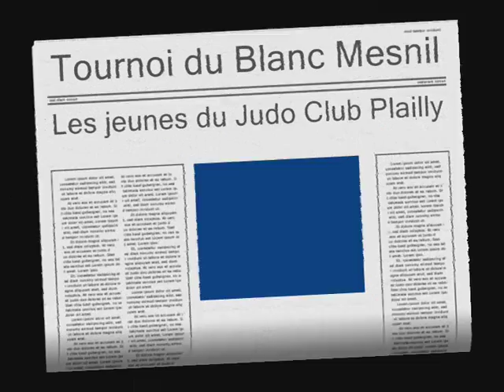Les jeunes du JCPlailly à Blanc Mesnil 12/04/09